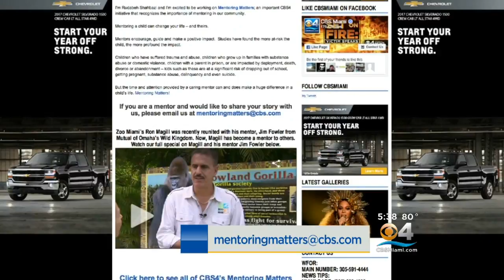Mentoring Matters: Trio Looks For Life's Great Adventures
CBS Miami's Eugene Ramirez has a story that is a testament to the saying: "good things come in threes."